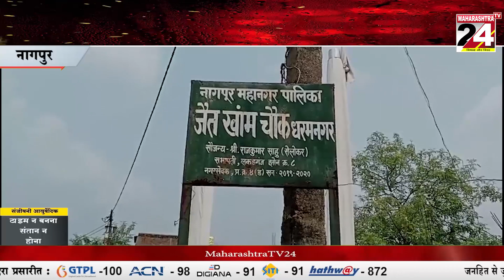नागपुर - मामूली विवाद के चलते युवक की हत्या 29 SEP 2023